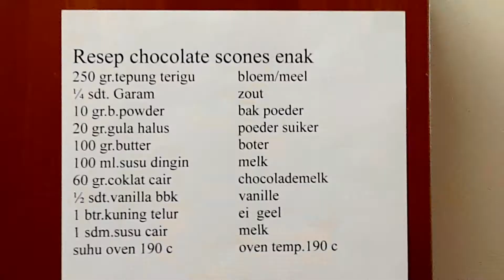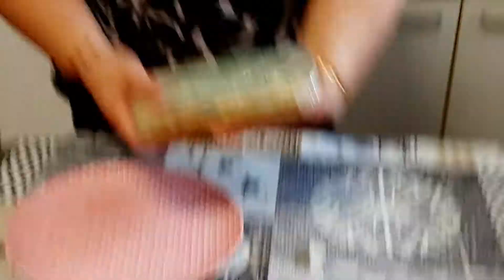RESEP CHOCOLATE SCONES ENAK SEDAP DAN MAAAAAANTAAAAAAAP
scones chocolade yami yami lekker lekker met de familie en vrienden thee ,koffie of fris eet smakkelijk

resep chocolate scones enak
250 gr.tepung terigu
1/4 sdt.garam
10 gr.b.powder
20 gr.gula halus
100 gr.butter
100 ml.susu dingin
60 gr.coklat cair
1/2 sdt.vanilla bbk
1 btr.kuninig telur
1 sdm.susu cair
suhu oven 190 c